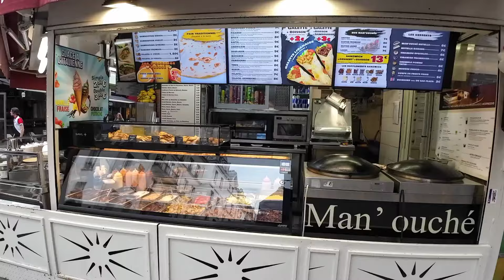Paris France 🇲🇫 Rainy Stroll in the Paris guide walk August 21, 2024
A stroll along the charming streets of Paris on a rainy day can be a delightful and atmospheric experience. The narrow cobblestone streets are lined with historic buildings, bakeries, and cafes, their facades glistening under the soft light of the rain. Pedestrians hurry by, umbrellas in hand, while the patter of rain on the pavement creates a soothing, melancholic soundtrack. Puddles reflect the surrounding architecture, offering unique photographic perspectives. The muted colors and mist lend the cityscape a sense of romance and nostalgia. Despite the inclement weather, there is an undeniable charm to exploring Paris in the rain, with its timeless, moody ambiance. The experience evokes a feeling of coziness and retreat from the bustling city, making for a memorable Parisian adventure.
Friends, please, I need your support. Please share this post of mine as much as you can. Please support me so that I can travel to different countries in the world so that I can share with you beautiful locations, historical sights, beautiful art museums, crowded, attractive. Please support me. Thank you.🙏🙏

Thank you for your support and please keep supporting the channel

2024, paris